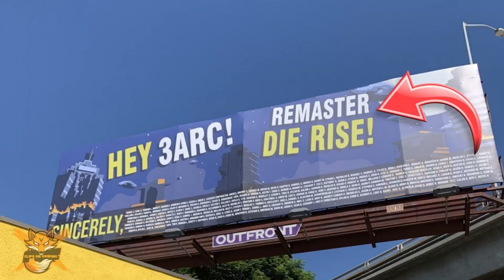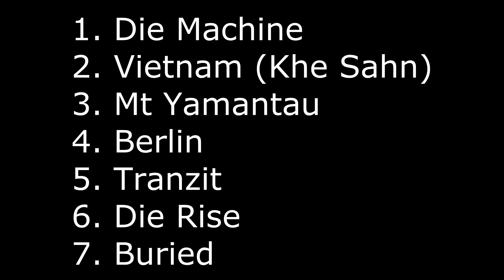Black Ops Cold War Zombies Season / Tranzit Remake DLC - Call of Duty BOCW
Call of Duty Black Ops Cold War Zombies will fully unite with Multiplayer and Warzone, which means we should see seasonal content for Zombies. Meaning more DLC maps then we usually see this could include the Tranzit remake.